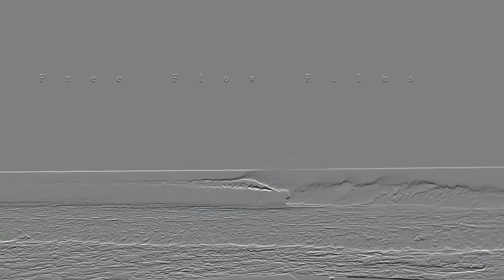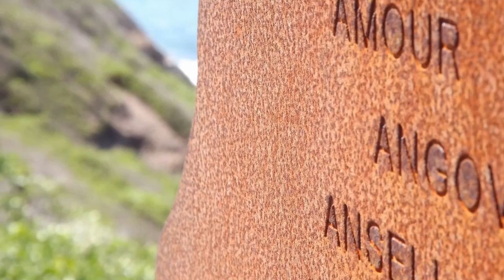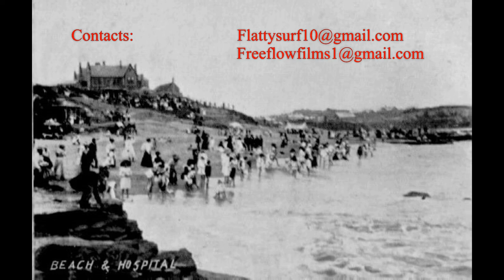Jack and Nat Cowrie Film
Cinematographer/Film maker Mr Simon Ruddy returns to The Cowrie Hole capturing the water wonderland in a very personal transcendental portrait.